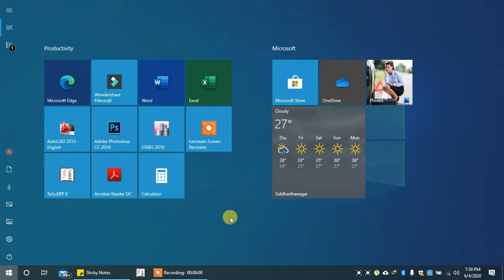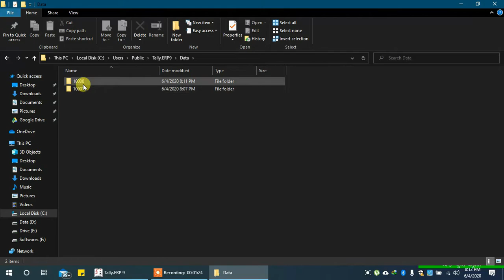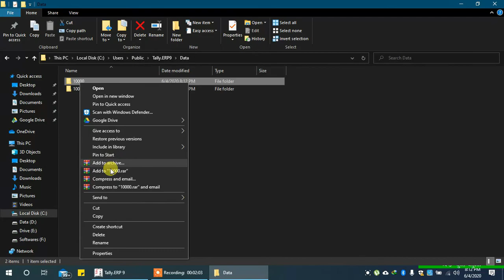How To Delete Company In Tally.ERP9 (2 Methods) | Accounting Cart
Video Content:
1. How to delete company using Tally.ERP9 software.
2. How to delete company without Tally.ERP9 software.
3. Location of Tally.ERP9 company data stored on your computer.
4. Checking data storing location in Tally.ERP 9.